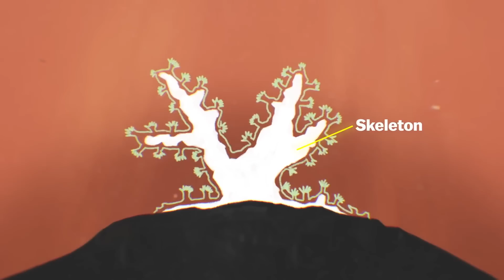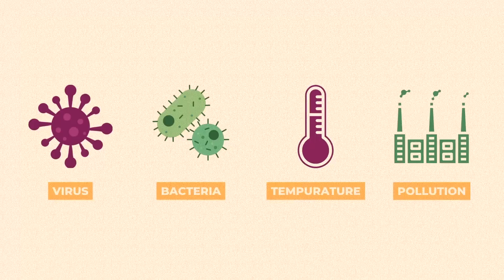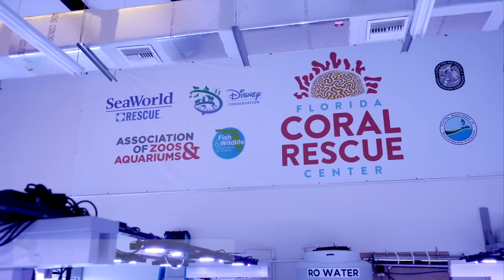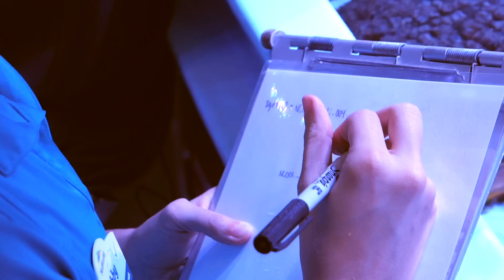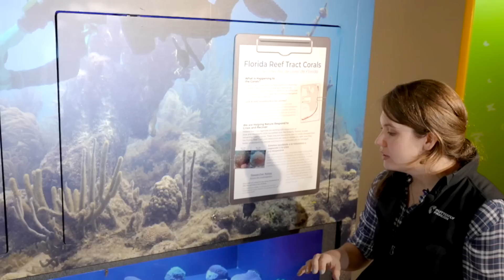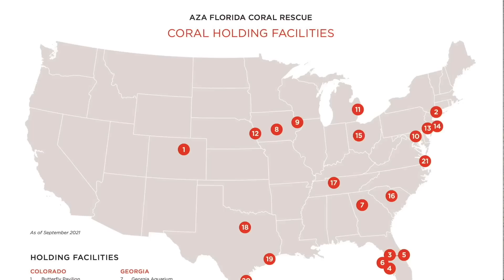Why every aquarium is trying to solve this problem...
This DEADLY Disease Destroying Coral Reefs... (it's not bleaching!!) 😳

Located in Orlando, Florida the The Coral Rescue Center (FCRC) is a state-of-the-art facility established for gene banking coral. It is the largest coral nursery in America: comprised of 18 aquariums, nearly 6,000 gallons of water, and 24/7 working staff to keep the final coral species on earth alive! I took a tour to learn more about a deadly disease threatening our oceans.

【MY VIDEO EQUIPMENT KIT】:
Vlogging Phone
Best Value + Quality Tripod
USB Mic
Lavalier Mic
Video Lighting
Underwater Camera
Underwater Light
Underwater Dome

Enter the DEADLIEST Aquarium in the World... (most venomous fish) ☠️
LARGEST Aquariums In The World!
Woow! Found a lot Halfmoon Koi Fish, Orenda Red Cap, Anglefish onther Fish on Rice Field when Rain
Enter the Deadliest Garden in the World
Why no aquarium has a great white shark
This Is Why Orcas Are Called Killer Whales